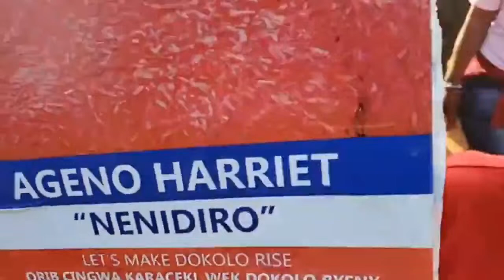LIVE : H.E PRESIDENT BOBI WINE LIVE IN DOKOLO